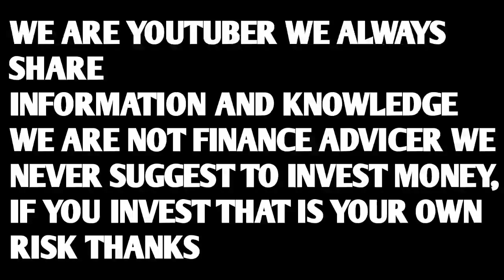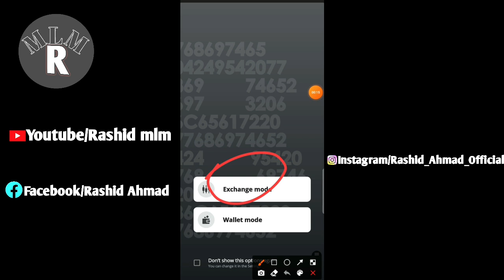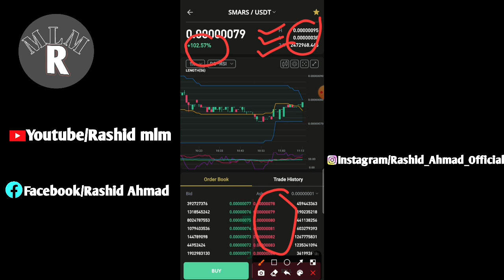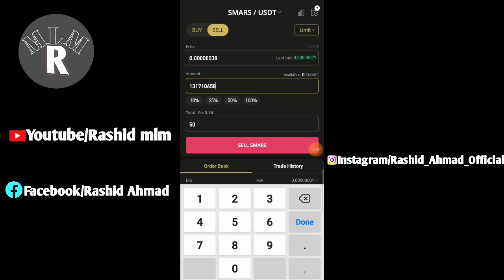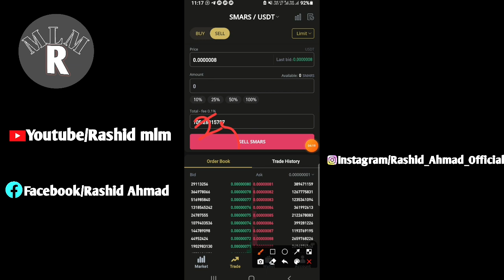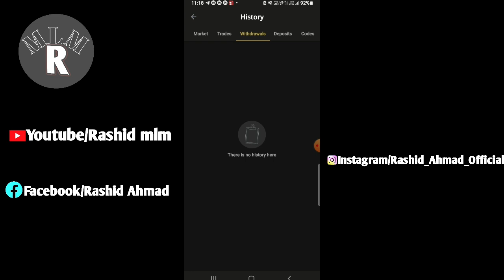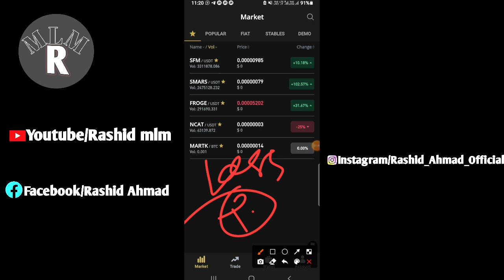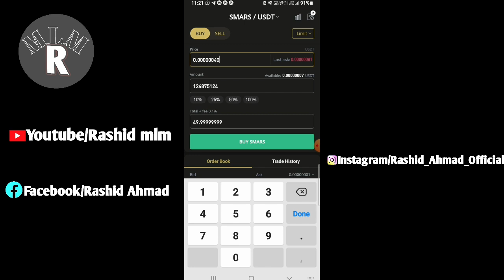Safemars मे ऐसे कमाये 200$ से 500$ हर महीने | Safemars Latest Video | Safemars News | Mlm Rashid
rashidahmad2884

Wazirx Update.
Wazirx News.
Wazirx trading.
Bitcoin price.
Crypto expert.
Trading tips.
Digital marketing.
Trx coin update.
Xrp news.
Eth update.
Wazirx success tips.
Rs motivational.
Rashid ahmad.
Mlm rashid.
Rashid mlm.
Rashid crypto.
Indian crypto expert.
Global rashid.
Rashid ahmad chandigarh.
Rashid youtuber.
Motivational speaker rashid.
Youngest leader.
Youngest speaker.
Youngest youtuber.
Youngest achiever.
Youngest luxary car achiever.
Rashid networker.

Regards.